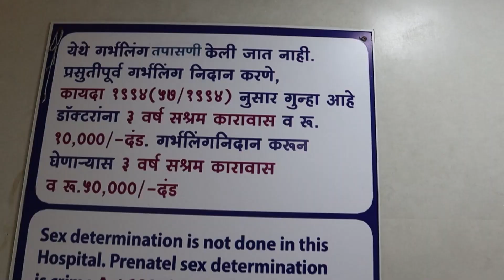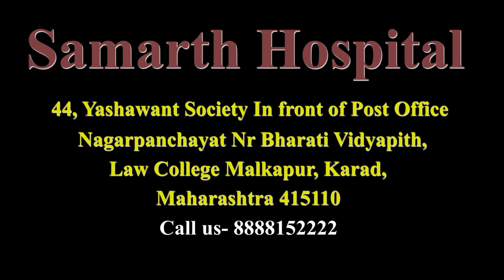Samarth Hospital Karad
Address: 44, Yashawant Society In front of Post Office / Nagarpanchayat Near Bharati Vidyapith Law College Malkapur, Karad, Maharashtra 415110